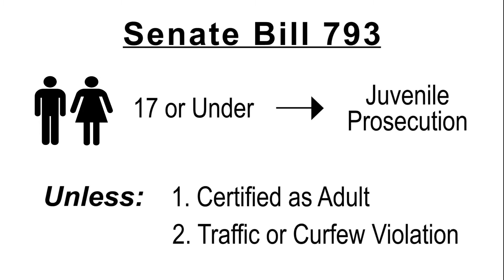Missouri Senate Passes Bill to Raise the Age of Juvenile Prosecution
JEFFERSON CITY - The Missouri Senate approved legislation raising the age of juvenile prosecution for most criminal offenses. Senate Bill 793 requires children under the age of 18 to be prosecuted in juvenile court, unless they are certified as an adult. Currently, 17-year-olds in Missouri are prosecuted for criminal offenses in courts of general jurisdiction.